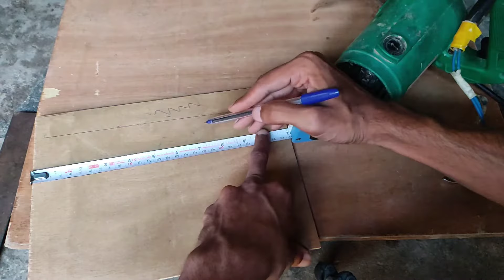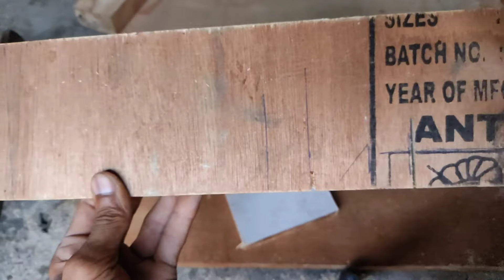cutter machine, की प्लेट को कैसे लगाया जाता है, how to make a saw gauge plate, कटर मशीन थल फिटिंग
कटर मशीन पर प्लेट कैसे लगाई जाती है

दोस्तों इस वीडियो से आपने सीखा कटर मशीन पर प्लेट कैसे लगाई जाती है
प्लेट की फिटिंग कैसे की जाती है बहुत आसानी से

और मैं उम्मीद करता हूं न्यू कारपेंटर भाई को इस वीडियो से  हेल्प मिल जाए और इस वीडियो के माध्यम से वह पलट लगाना सीख जाएं